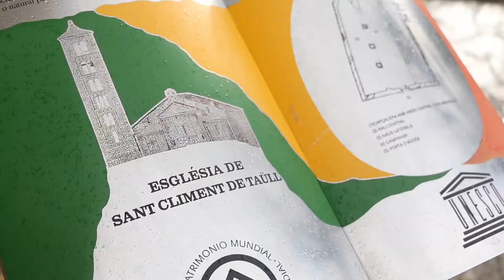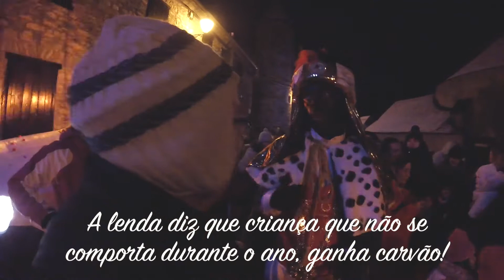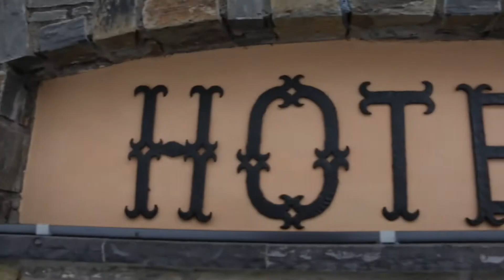DESTINO: NEVE!!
Essas imagens estavam esperando na fila para serem editadas, mas agora saíram!!

Era janeiro e fomos às festas de Reis, que é muito comemorado aqui (mais do que natal), no Valle de Arán, Pirineus Catalans, conhecer as pistas de esquis, levar Beto pra encontrar os Reis Magos, sentir o frio, ver a neve cair... Lindo demais!!!

Gente, é incrível!! A prefeitura da cidade dá presente pra todas as crianças, independentemente da classe social, é maravilhoso isso!! Os pais avisam o que as crianças gostariam de ganhar e eles dão! A família não paga nada!! Meu Deus, é muito impressionante!! Quando isso pode acontecer no nosso país, gente? Quando é que os políticos vão pensar no povo? No bem estar de todos, na qualidade de vida? Meu pai do céu, todos precisariam passar por uma experiência dessa!!

Viagem linda, paisagens lindas, neve, frio, vinho, alegria... Vale a pena conhecer na época do frio (programe-se para janeiro!!), vai ser uma experiência encantadora!!

*Camaguey

*Ahrix - Nova

*Janji feat.TR - Milky Way Stars